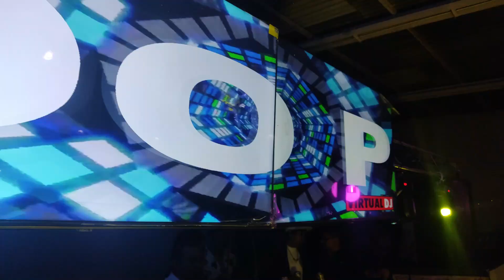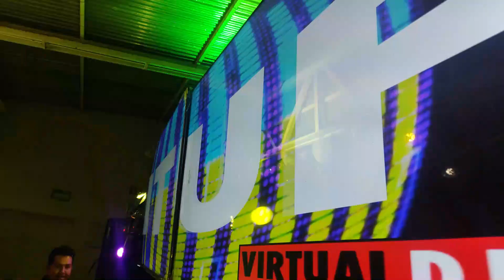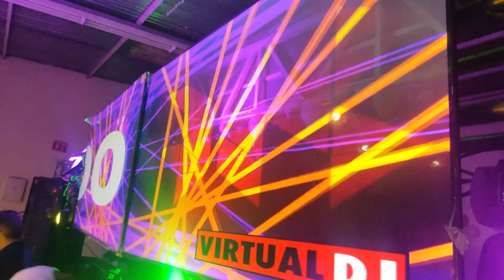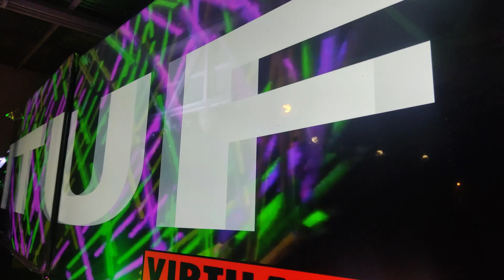la barriada - sonido pitufo el rey de las pituwepas en toluca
la barriada - sonido pitufo, que tal amigos excelente día, tuvimos el gusto de acompañar a sonido pitufo, sonido gravital, sonido súper clips y GUZENS el imaginante a santa Ana tlapaltitlan a un evento privado y grabamos está chulada de canción.